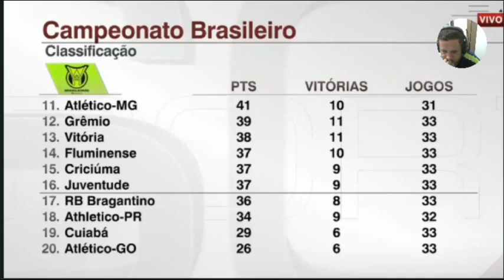Zubeldía fala da vitória do São Paulo contra o Athlético Pr foi dificel o campeonato é complicado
saopaulo athleticoparanaense brasileiro Zubeldía fala da vitória do São Paulo contra o Athlético Pr foi dificel o campeonato é complicado